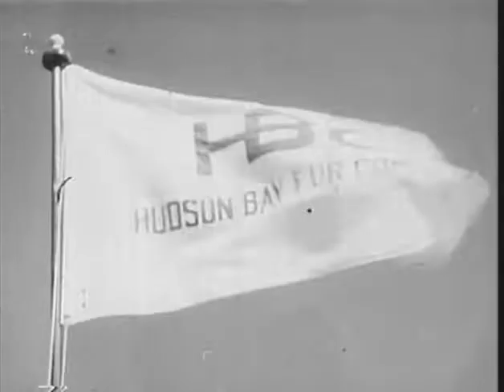Hudson's Bay THE WATCH